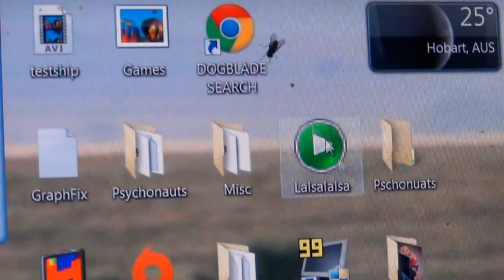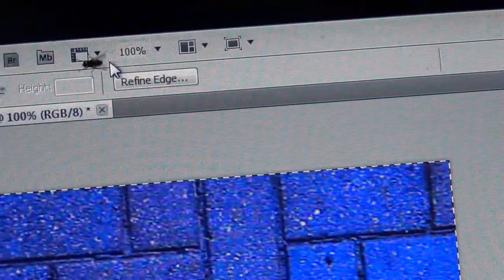Fairfax the friendly fly (Black Flag Song by Wade Hemsworth)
An annoying but friendly fly who likes to chase the pointer around the monitor.

Featuring Fairfax the fly and "The Black Fly Song" by Wade Hemsworth